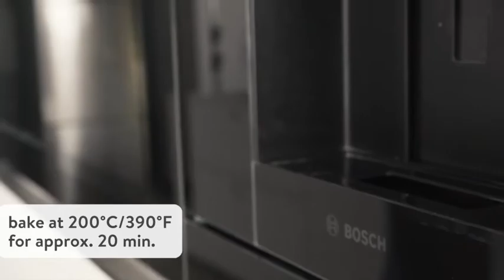How to makes Ricotta and spinach baked cannelloni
Ingredients
Servings: 4
- 300 g ricotta cheese, 400 g spinach, 1 onion, 1 clove garlic, 1 lemon, 200 g tomato purée, 1 tbsp tomato paste, 3 tbsp unsalted butter, 2 tbsp flour, 300 ml whole milk, 6 fresh lasagna noodles, 40 g Parmesan cheese, 125 g mozzarella cheese, salt, pepper, sugar, ground nutmeg, vegetable oil (for frying)
Nutrition per serving
- Cal 663, Protein 30 g, Fat 36 g, Carb 53 g
Source: Kitchen Story